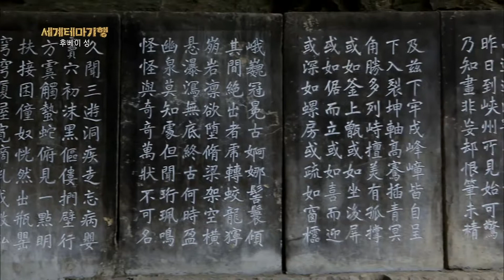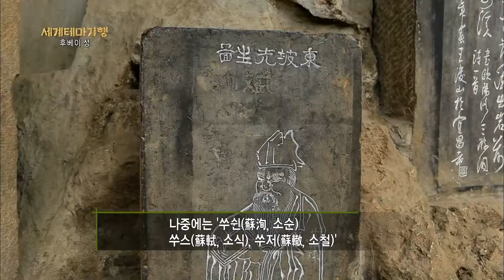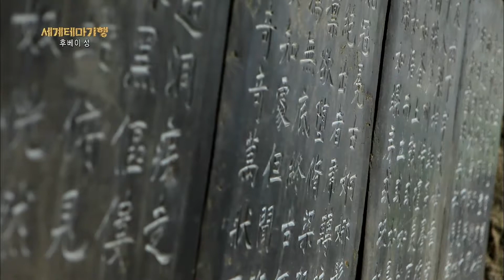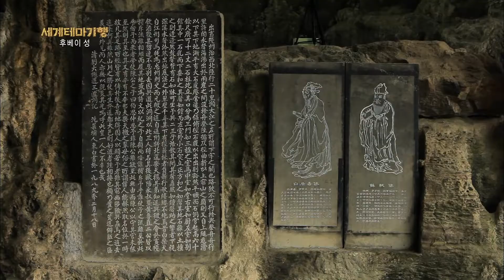옛 문호들이 풍류를 즐긴 동굴 삼유동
중국 후베이성. 옛 문호들이 풍류를 즐겼다는 동굴 싼유둥(삼유동, 三游洞)